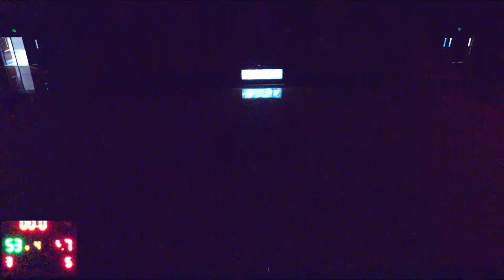Dixie High School vs Juab High School Womens Varsity Basketball